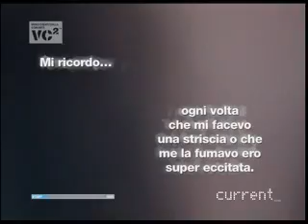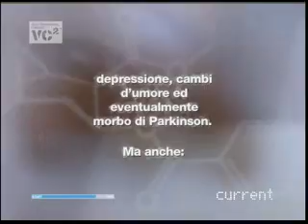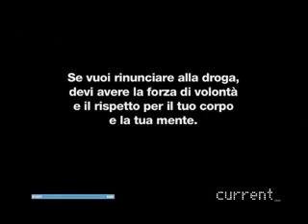La Verità sulla Cocaina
Effetti della Coca
Gli effetti della sostanza si verificano più o meno rapidamente (e dipendono dalla modalità di assunzione, in ordine di velocità: iniezione endovenosa, inalazione per via nasale, fumandola, masticazione delle foglie) e consistono principalmente in:

- Effetti psicotropi
Distorsione cognitiva e delle capacità recettive, sensazione di aumento delle percezioni
Accentuazione della reattività fisica e mentale
Riduzione del senso di fatica
Riduzione dello stimolo ad addormentarsi e della fame e sete
Euforia (da cui l'uso passato come antidepressivo e come trattamento dalla tossicodipendenza da oppiacei)

- Effetti fisiologici
Vasocostrizione locale (ad esempio, nasale)
Leggera anestesia locale (ad esempio, gengivale e dentale, da cui l'uso passato in odontoiatria)
Diminuzione di spermatozoi (non in misura utile a fini anticoncezionali)
Aumento della frequenza cardiaca
Aumento della contrattilità del ventricolo sinistro
Aumento della pressione arteriosa
Iper-produzione di adrenalina
Aumento della produzione di endotelina
Diminuzione della produzione di ossido nitrico
Aumento dell'aggregabilità piastrinica nel sangue
Accelerazione del processo arterosclerotico, con rischi considerevoli di trombosi, infarto miocardico e danni permanenti al sistema cardio vascolare.
Ipertensione
Effetti a lungo termine
Depressione, ansia, insonnia, irritabilità, paranoia e altre psicosi
Perdita di peso
Distruzione del sistema immunitario
Danneggiamento o perforazione del setto nasale in caso di assunzione per lunghi periodi per via intranasale
Riduzione della libido, eiaculazione ritardata, impotenza

- Overdose
Agitazione, ostilità, allucinazioni, convulsioni, ipertermia, infarto, paralisi muscolare e della respirazione, morte.